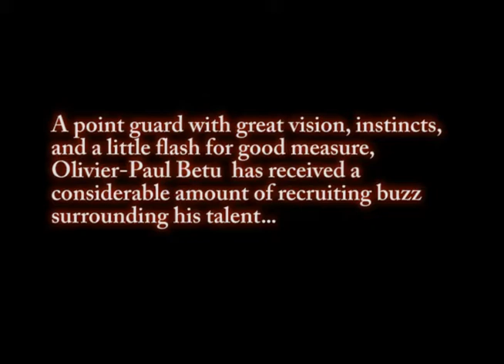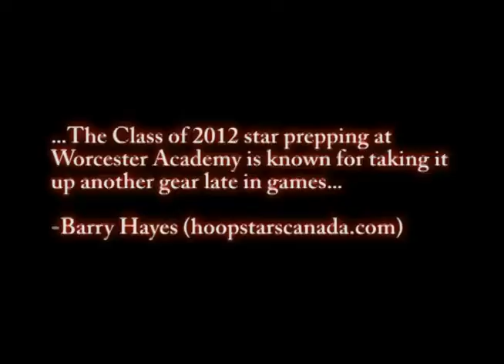Olivier-Paul Bétu: AAU Highlights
Clips of 6'2 PG Olivier-Paul Bétu from the 2010 AAU Circuit with Brookwood Elite.
High School: Worcester Academy (Class of 2012)
"A" Student